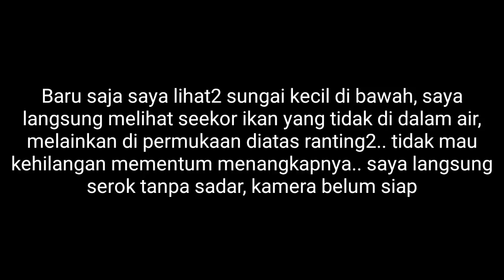lagi asik serok dapet ikan berkepala ular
ralat sobat miftah.. menurut ahlinya ahli intinya inti, ini bukan spesies gachua tapi limbata.

Miftah ArRahman Livebearer Farm Purbalingga. Peternakan ikan hias guppy, endler, molly, swordtail, variatus dan Platy.

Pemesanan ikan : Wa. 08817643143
Pemesanan Pelet dan seser langsung aja ke akun shopee aku.

Katalog Miftah ArRahman
Kelas guppy
1. Blue dragon
2. Blue Ivory
3. Hb White
4. Albino Full Platinum
5. Full Gold
6. Red dragon
7. Albino Full Red
8. Crowntail
9. Bluesky
10. Platinum red tail BE
11. Hb blue
12. Metal red lace
13. Bluegrass
14. Metal bluegrass
15. Yellow micarif
16. Japan ss ds
17. Snakeskin panda
18. Mini panda long dorsal

Kelas xiphophorus
1. Bloodred
2. Tuxedo
3. Sunrise
4. Tiger pintail
5. Red wag pintail
6. Red mickeymouse pintail
7. Bumblebee
8. Sunset
Kelas endler
1. Red scarlet
2. Bluestar
3. Blonde bluestar
4. Blackbar
5. Santa maria
6. Blonde red chest
7. Mini tiger
8. Rainbow
9. Yellow jacket

List  Pelet :
1. Pelet PF 500 isi 500 gram
2. Pelet Fengli Halus isi 500 gram
3. Pelet MeM 200-300 micron (untuk burayak) isi 50 gram
4. Pelet MeM 300-500 micron (untuk usia remaja-dewasa) isi 50 gram
5. Artemia Vitellus (tanpa cangkang) isi 45 gram
6. Artemia Supreme (tetas) isi 50 gram
7. Spirulina Tablet isi 200 kapsul

Obat ikan
1. Methylene Blue (blitz itch)
2. Lukastop
3. Acriflavine

seser
1. Seser artemia / kutu air
2. Seser plastik anti bocor
3. Seser cangkang artemia